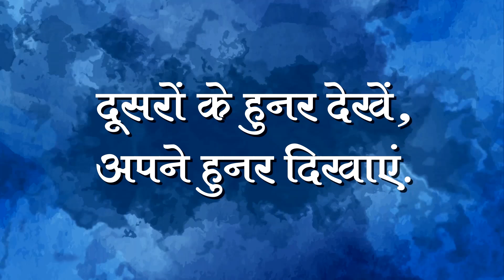Agra : Donkey Dung से spices के बाद अब animal bones से desi ghee बनाने की factory पकड़ी गई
After exposing the factory that made spices by mixing cow dung, straw, harmful oil and color, now the case of making adulterated ghee has been surfaced in Agra. It is alleged that the ghee that is being made here consists of boiling animal fat and bones.  In the raid, the police and the food department team also found the bones, legs and hoofs of animals in addition to the fake ghee prepared from the site. According to India Today reporter Arvind Sharma, this factory was running in Khandauli town of Agra. The police team has arrested four people, including the factory operator. The two accused escaped by dodging the team. It is said that when the police team raided the factory, the fat was allegedly being boiled on the gas stove. To know further details, watch the video!

Edited By:Mohan